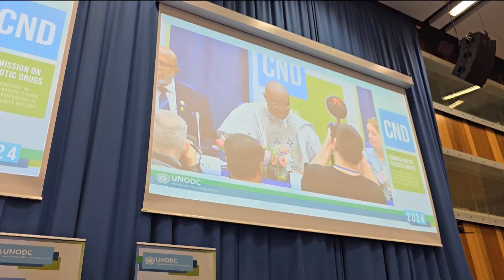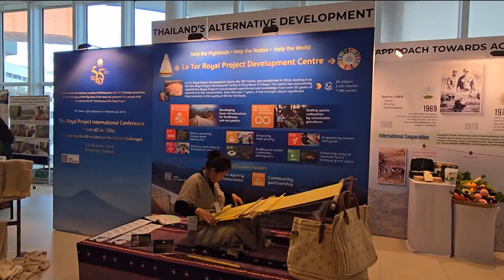องคมนตรี ร่วมประชุมคณะกรรมาธิการยาเสพติด ณ กรุงเวียนนา ข่าวในพระราชสำนัก วันที่ ๑๕ มีนาคม ๒๕๖๗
องคมนตรี ร่วมประชุมคณะกรรมาธิการยาเสพติด ซีเอ็นดี (CND) สมัยที่ 67 ณ กรุงเวียนนา สาธารณรัฐออสเตรีย